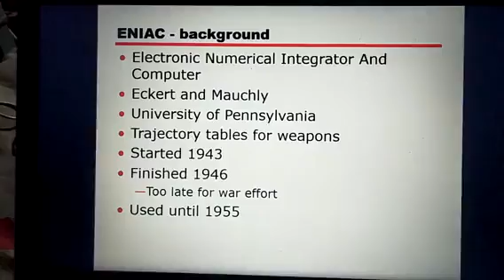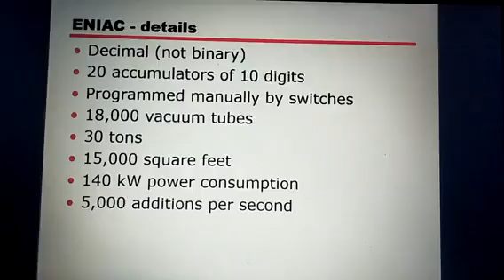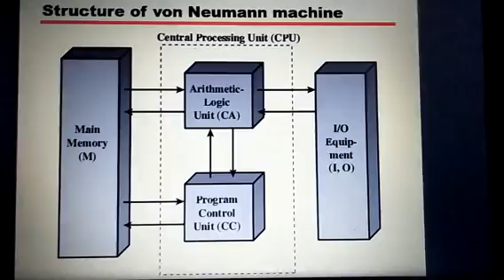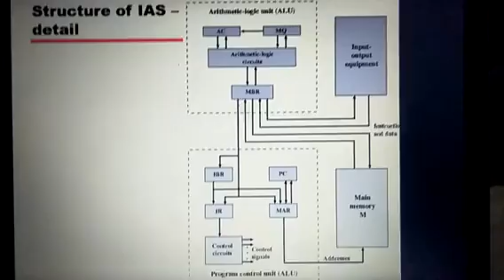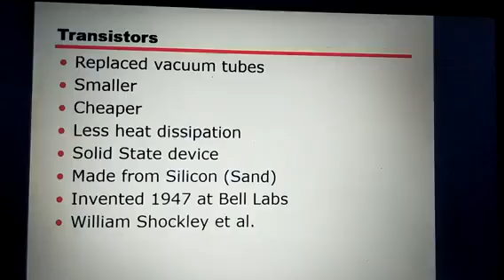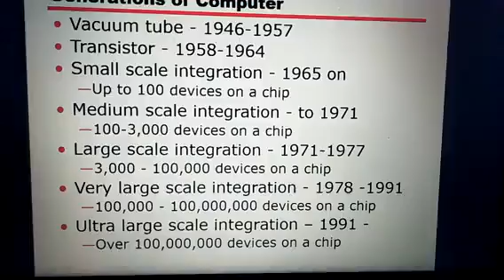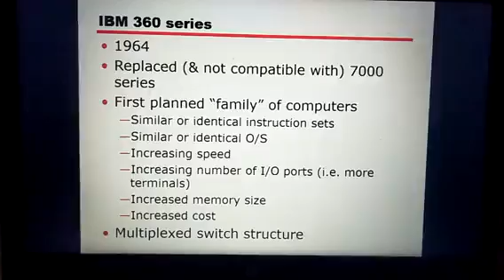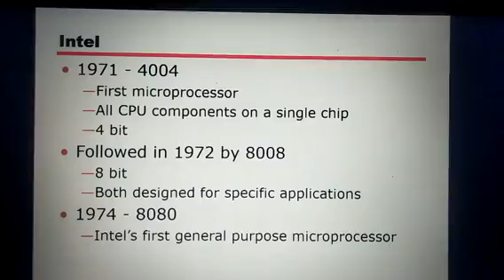ComputerArchitecture Computer Evaluation and performance in CA